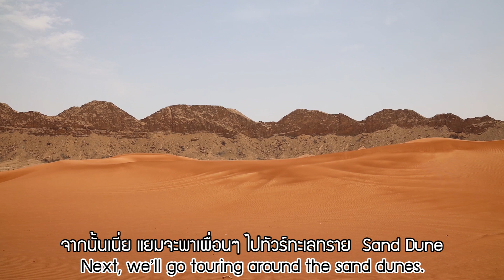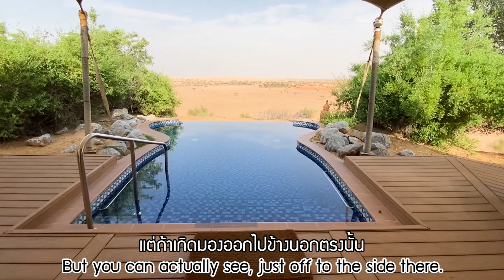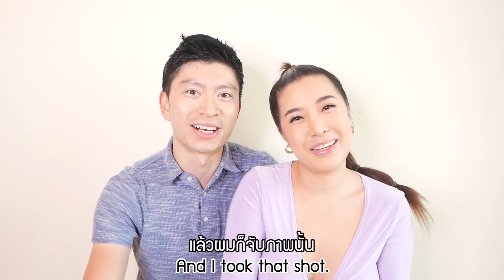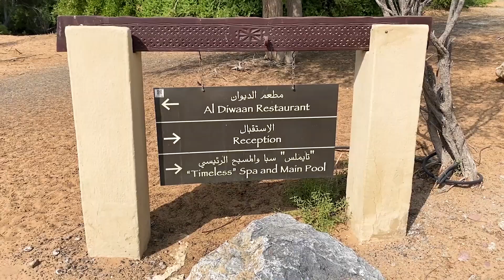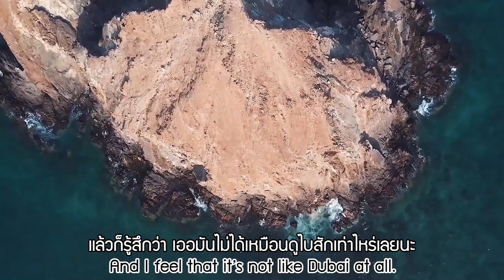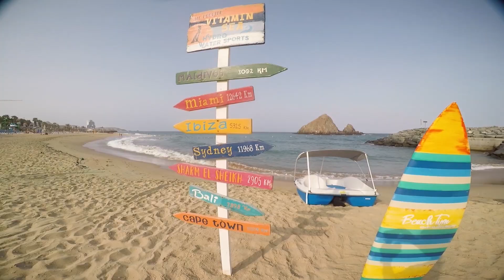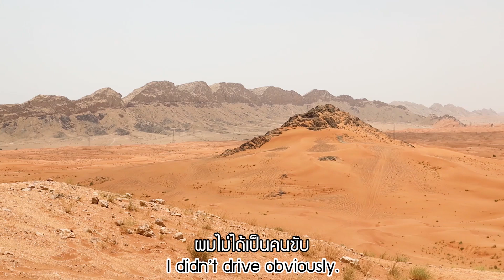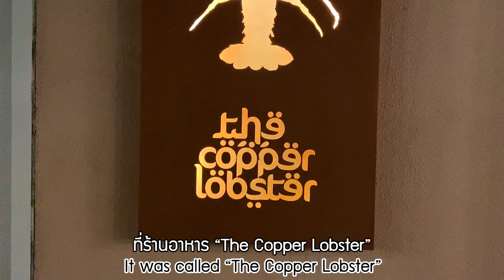Dubai EP.3 ฮันนีมูนหวาน กลางทะเลทราย🔥🔥🔥xx แตกมากแม่ Eng CC | YAMUYAMI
วันนี้แยมจะพาเพื่อนๆไปส่อง ทริปฮันนีมูน ของแยมและพี่วิลลี่
เราไปพัก1ในโรงแรมที่ Luxuryที่สุดแห่งหนึ่งของโลก
Al Maha, a Luxury Collection Desert Resort & Spa, Dubai
และมีสัตว์ป่าอนุรักษ์เยอะมากกก
จบด้วยเซอไพรซ์ดินเนอร์ที่พิเศษสุดๆ

แยมเข้าร่วมกิจกรรมพิเศษกับทาง L'Oreal ถ้ายอดไลค์และยอดวิวดี
จะได้เจอพี่ชมพู่อารยาแบบส่วนตัว เป็นกำลังใจให้แยมด้วยนะคะ

คลิปนี้แยมมีอัพเดท สกินแคร์ ที่ใช้ช่วงนี้ให้เพื่อนๆได้ดูกันด้วย
L'OREAL PARIS REVITALIFT HYALURONIC ACID SERUM 30 ml. ราคา999บาท
ใครอยากผิวดี ผิวใส ไร้ริ้วรอย เข้าไปกดซื้อได้ที่ลิ้งนี่เลยค่ะ 👇🏻👇🏻👇🏻

ติดตามแยมและพี่วิลลีได้ที่นี่เลยค่ะ

Line : yamuyami ( Work Only)